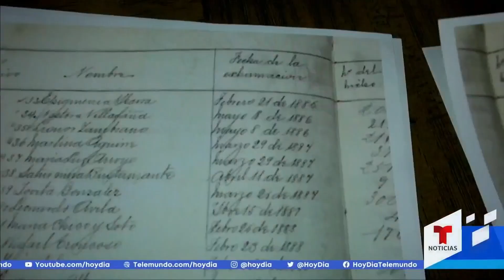Revelan causa de muerte de las famosas momias de Guanajuato | Noticias Telemundo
Video oficial de Noticias Telemundo. Gracias a los recientes estudios se ha descubierto información detallada sobre el modo de vida de al menos 113 de las 117 momias albergadas en un museo.